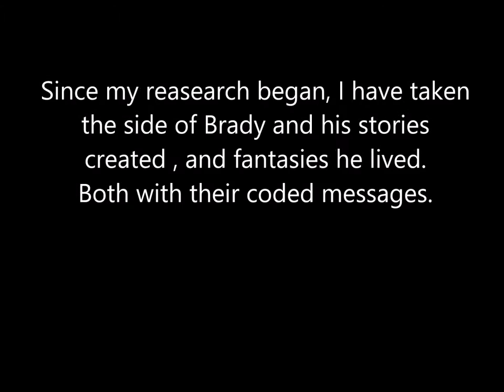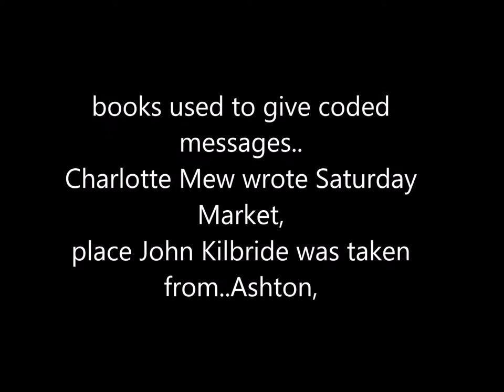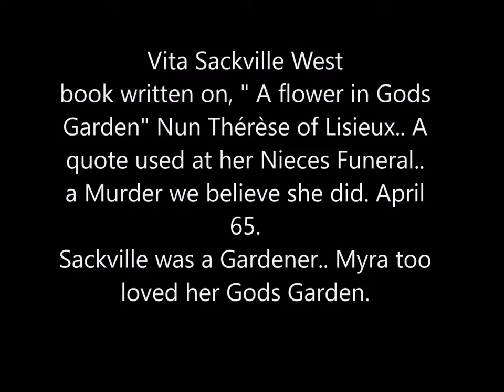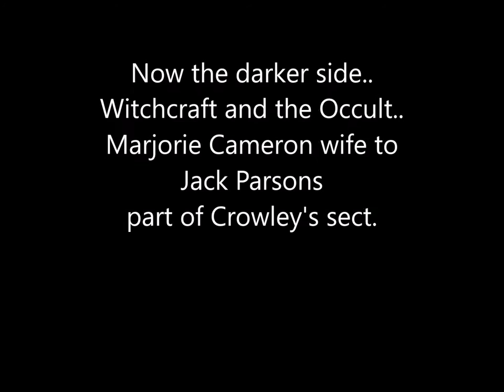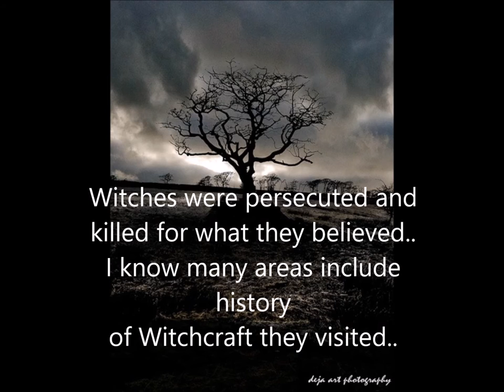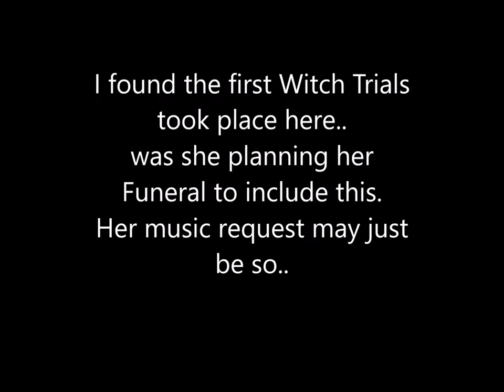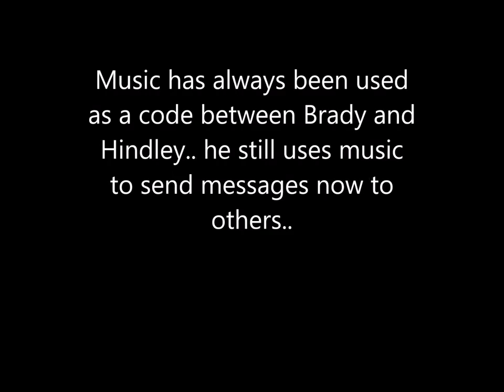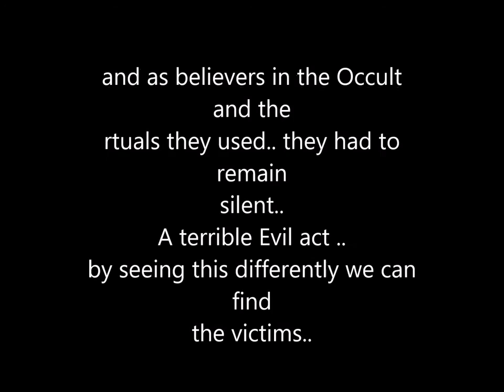MYRA HINDLEY WITCH OCCULT MOORS MURDERS HOW SHE CONNED ALL..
More research now into Myra Hindley.. From what I can see with her use of witchcraft and also the Crowley Occult.. Like Brady she has given clues into the murders and areas for victims. Taking the role of the feminist and influenced by women in History.. persecuted for being outspoken . Many were lesbian or bi-sexual. From the witchcraft she used in life and at the time of the murders I can see she was involved more than she stated. I have more videos on  where I show the people they were influenced by  and the books and stories they seemed to have acted out for each murder. By doing this I have been able to map areas to history and have found murders or missing in them dates are important also.. Coded messages are out there in many letters and also in what they quoted at the trial , and in Janus  a book written by Brady.